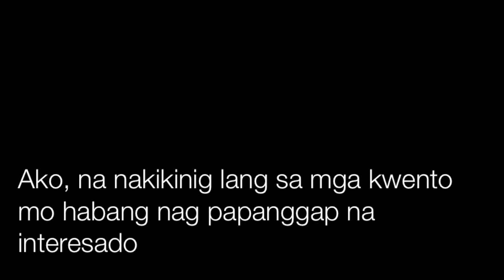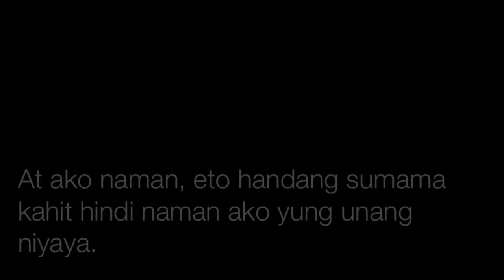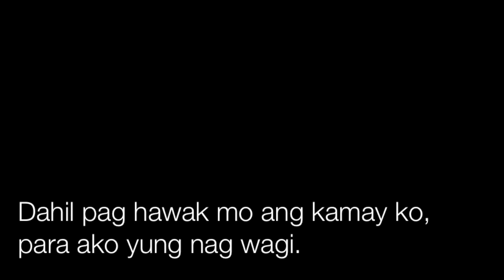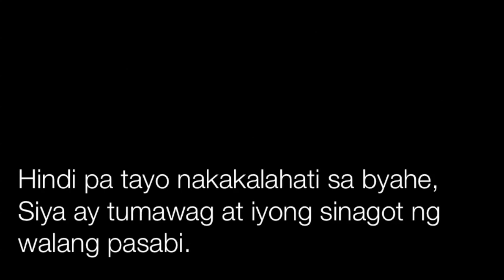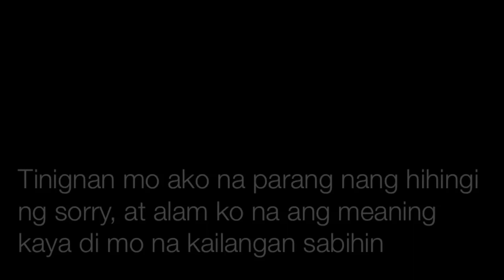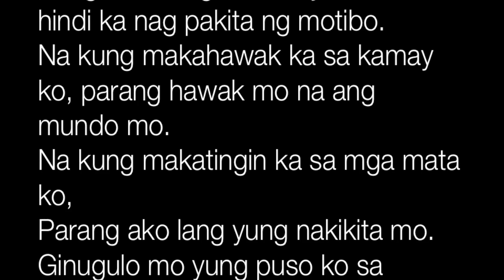Siya o Ako? | Tula Galing Sa Puso | JDEAM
** From Spoken Words Poetry to Tula Galing Sa Puso **

Para sa mga taong hindi priority. Yung pakiramdam na akala mo may chance na kayo together, pero yun pala, kahit anong gawin mo at kahit gaano pa kayo ka-close sa isat isa, wala padin epekto kasi hindi ka niya priority.